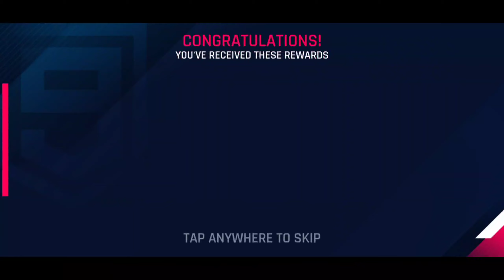PLAYING MULTIPLAYER MODE IN ASFALT 9 || HARDEST RACE EVER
PLAYING MULTIPLAYER MODE IN ASFALT 9 || HARDEST RACE EVER #2

In this video, We're going to show you [PLAYING MULTIPLAYER MODE IN ASFALT 9 || HARDEST RACE EVER ]

Our channel is about [Gaming]. We cover a lot of cool stuff like [GTA 5, Gangster Vegas,And Story Based Games].